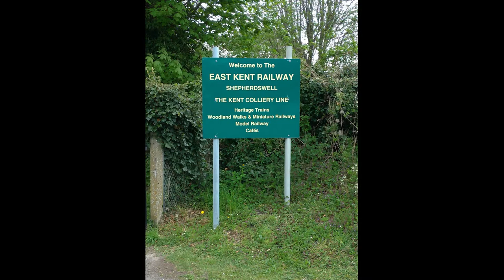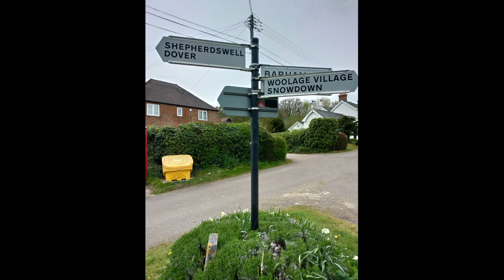Shepherdswell East Kent Railway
Just a little round trip to Shepherdswell for a coffee.